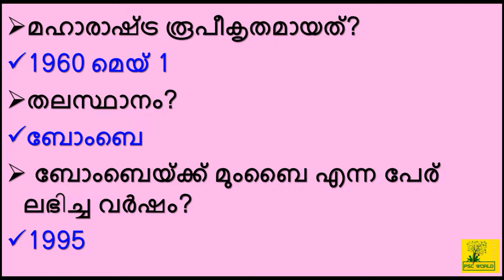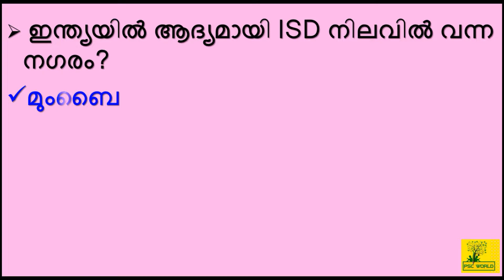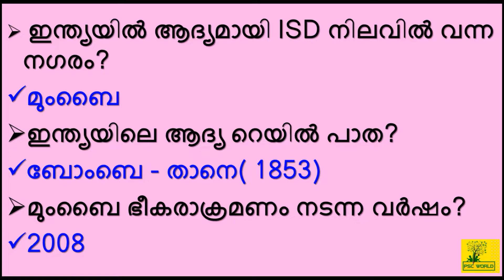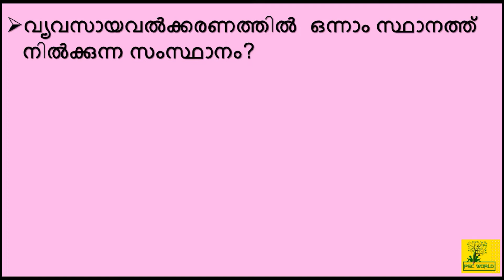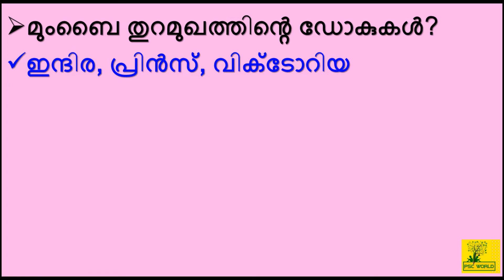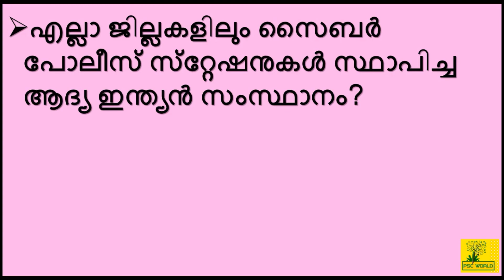Indian States - Maharashtra (മഹാരാഷ്ട്ര ) for Kerala Psc Exams - Important Question and Answer #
PSC WORLD In this video, we are discussing ' Maharashtra CLASS 56 (PART 1).Maharashtra STATE for All PSC EXAM and also upcoming (2020) LDC exam conducted by Kerala PSC. In each of the following classes, it will be uploaded in a systematic simple and Easy manner depending on the LDC syllabus. Following classes will be useful to ensure your LDC success.